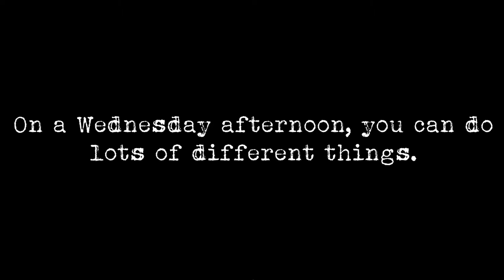Labm8s: A new project from SRL/BIO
A shameless plug. Good plug, though. Good project. Everything about this is excellent.